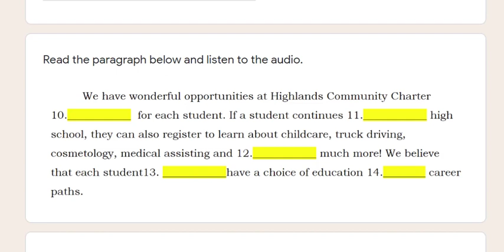L3-1.18 Edu Listening Practice #3